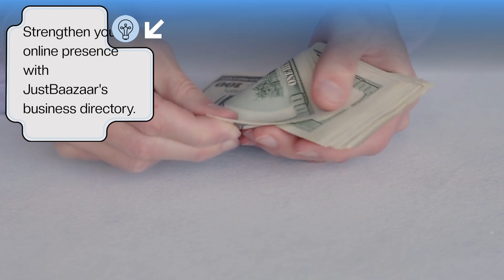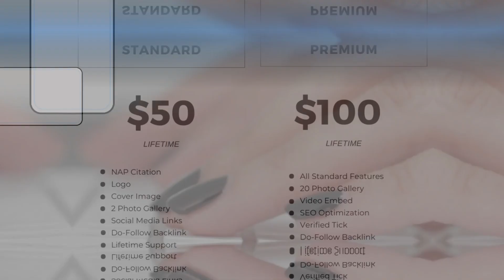Best FREE Business Directory in USA Add Your Business Listing for FREE Now Local Business Promotion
Free business directory USA
Add your business listing free
Best business directory USA
Local business promotion USA
Free local business listing
Business directory for USA companies
Free business promotion USA
List your business for free USA
Free online business directory USA
Promote your business online for free
Best free local business promotion USA
Free USA business directory 2024
Free local business listings USA
Online business directory free USA
Free directory listing USA businesses

FREE Business Listing Site USA
Local Business Promotion Portal USAl
NAP Citations FREE
FREE Do Follow Backlink USA Directory